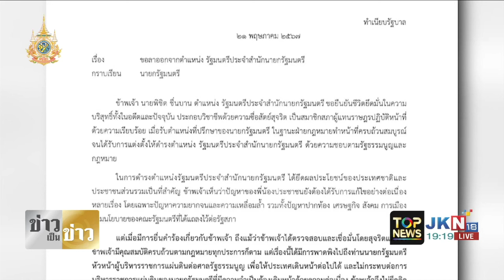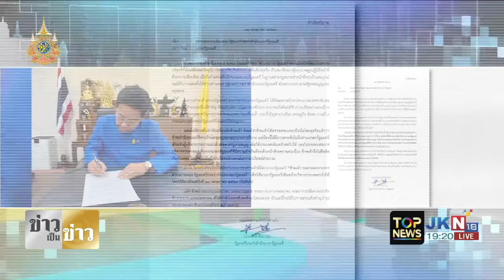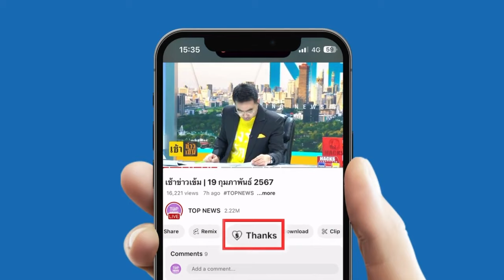"สันติสุข" เทียบให้ฟังชัดๆ "พิชิต" ช่วงเช้าท้า สว. 1 ต่อ 40 ก่อนช่วงบ่ายประกาศลาออก | TOPNEWSTV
"สันติสุข" เทียบให้ฟังชัดๆ "พิชิต" ช่วงเช้าท้า สว. 1 ต่อ 40 ยันคุณสมบัติครบ ก่อนช่วงบ่ายประกาศลาออกโบกมือลาทำเนียบ